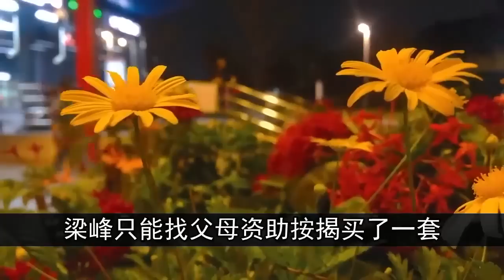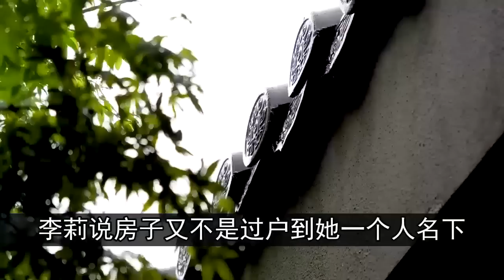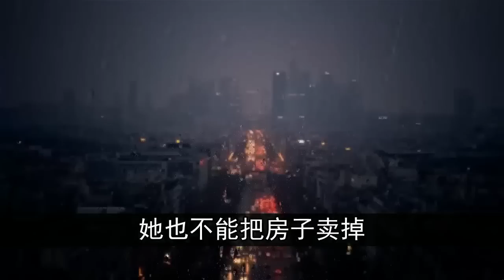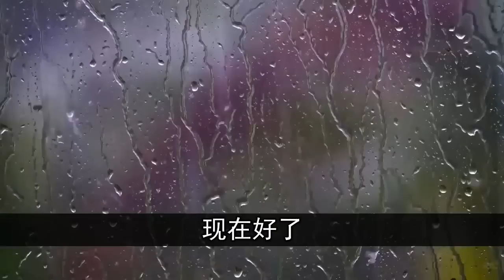老婆和她堂哥在一个无人的货架后面，很是亲密的样子，梁峰直接气炸了。| 中国刑事大案 | 懸案 | 拍案说法 | 江湖李白 | X調查 | wayne調查